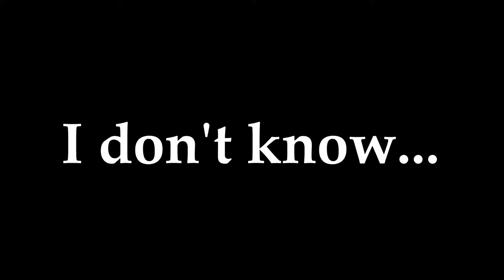Playing Darude Sandstorm with rulers!!!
Playing Darude Sandstorm with rulers. To be honest at this point ... I don't even know anymore. Hope you liked it.

Big Thank you to DrMix for some of the sounds!!